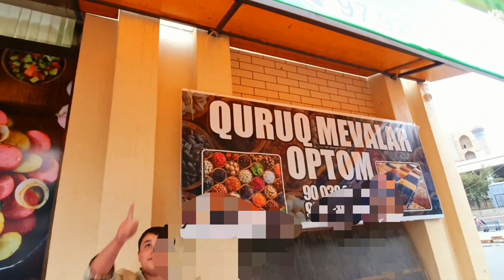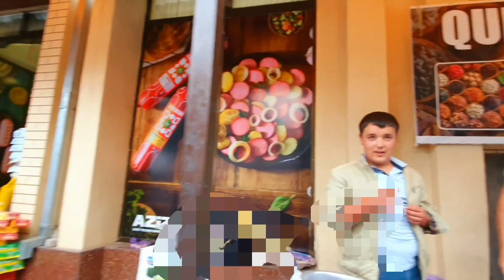Siyob bazar..Bibi khanom,Uzbekistan 🇺🇿 Part 3.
Siyob bazar..
Bibi khanom,
Uzbekistan 🇺🇿
Part 3.